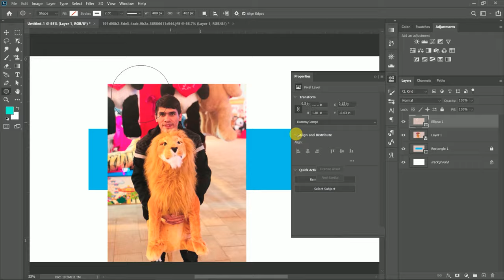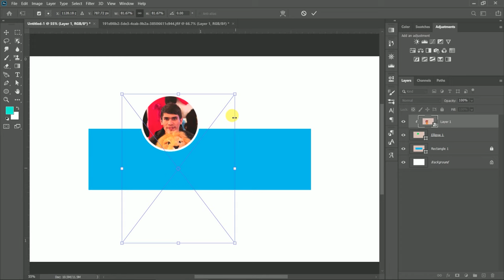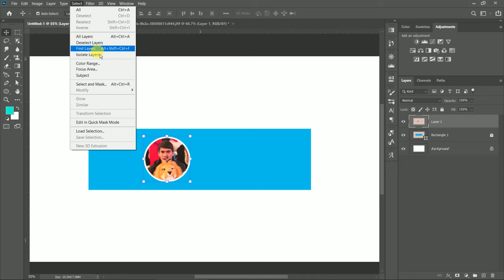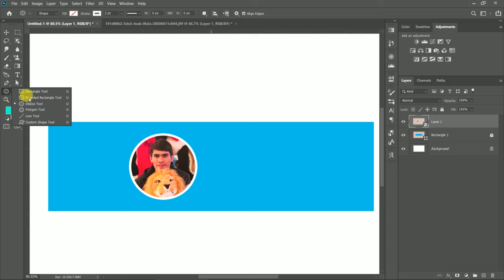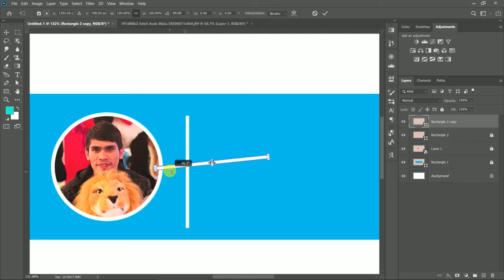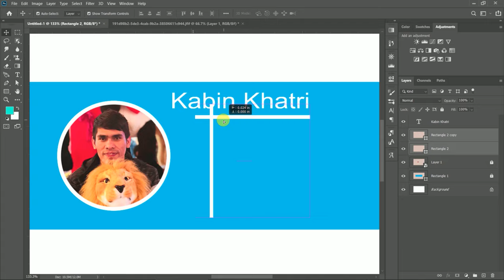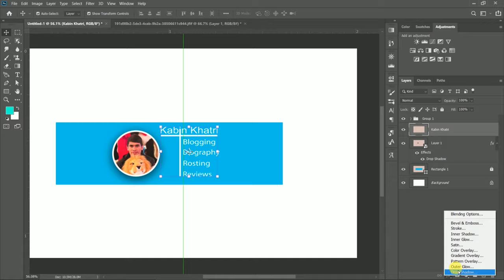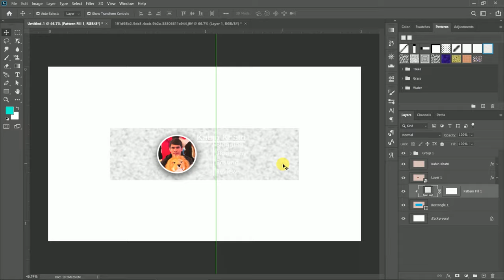How to Create Channel Art | How to make a YouTube channel Art | Photoshop tutorial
This Photoshop tutorials covers how to create YouTube Channel Art

1.How To Make A YouTube Channel Art for Free! Simple & Easy Way

2.How to make YouTube Banner (YouTube Channel Art Tutorial)

3.How to Make A Professional Banner for YouTube Channel | Only 2min

4.How To Create A YouTube Channel In Mobile

5.How To Make Channel Art on YOUTUBE 2020 YouTube channel art create, YouTube banner

6.Photoshop In Nepali | YouTube art work | YouTube banner design

7.How To Make YouTube channel Art Photoshop

8.How to create clean & modern YouTube Channel Art / YouTube Banner Photoshop tutorial

9.Create YouTube Banner | Create YouTube Art | Create YouTube Poster | Create YouTube Channel Art

10.How to make a banner for YouTube Photoshop channel Art Tutorial (2020)

Path Sketch -

Face Manipulation -

Blur Background -